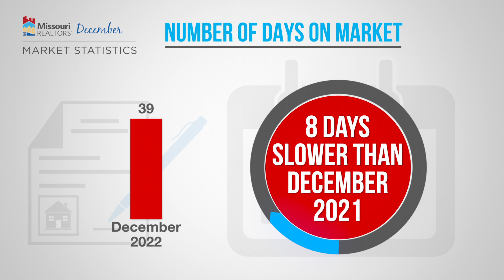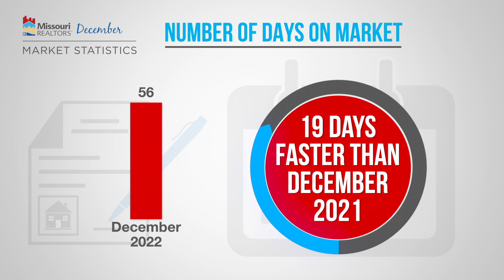December 2022 Market Statistics | Ozark Gateway Association of REALTORS®